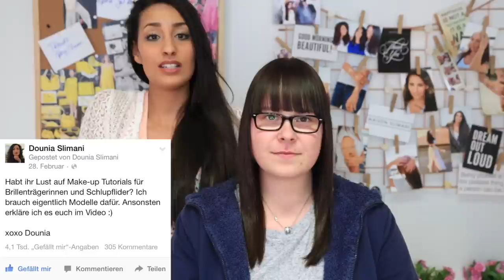Make up by Dounia: EVERYDAY GLAM für Brillenträgerinnen!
Heute kommt das zweite Video meiner neuen Reihe "Make up by Dounia!" online. Nadine ist kurzsichtig und Brillenträgerin. Sie wünscht sich einen Look, der sie erwachsener wirken lässt und für den Alltag geeignet ist.
Lehnt euch zurück,holt euch was leckeres zum Trinken und genießt das Video!

SCHON MEIN LETZTES VIDEO GESEHEN oder unsere neues maisonslimani Produkt?

und nicht verpassen! Morgen um 12 Uhr kommt unser neues Produkt online!!!

Produkte, die ich verwendet habe:
Embryolisse Lait Creme Concentre
dermasence Augencreme
Clarins Baume Lèvres
Urban Decay Primer Potion Sin
MAC All that Glitters
MAC Wedge
Urban Decay Vice Palette Reign, Bondage, Vanity
Max Factor Natural Glaze Kajalstift
Maybelline Gel liner in lila
MAC Face & Body Foundation N1 + C2
Maybelline Fit Me Concealer 10
Maybelline Dreami Lumi Touch Concealer in 01
Bobbi Brown Golden Light Powder
Laura Mercier Cremeblush in Blaze
Anastasia Beverly Hills dark Brown (hell und dunkler Ton) Puder
Red Cherry Wimpern 747XS Wimpern  ** oder bei kosmetik4less.de
Duo Wimpernkleber
hourglass Ambient Lighting Palette
Laura Mercier Lipliner in Plumberry
MAC Modesty Lippenstift
benefit Lipgloss in Fauxmance

Pinsel:
Real Techniques
Günstige Amazonpinsel für Cremeprodukte oder Puder ** aber nicht für die Augen, nur das Gesicht zu empfehlen.
Zoeva Pinsel
MAC Pinsel

Mischplatte von Kryolan aus Stahl

Haare:
Sébastian Glanz Spray
L'Oréal Professionnel  WILD STYLERS by Tecni.Art
CRÊPAGE DE CHIGNON

Das heißt über die Links generierten Umsatz wird je nach messbaren Erfolg Provision gezahlt. Ihr könnt aber auch gerne die Produkte woanders kaufen oder über die normale Suchfunktion bei amazon finden :) Es bleibt euch überlassen, wo ihr die Produkte kaufen wollt.

xoxo Dounia